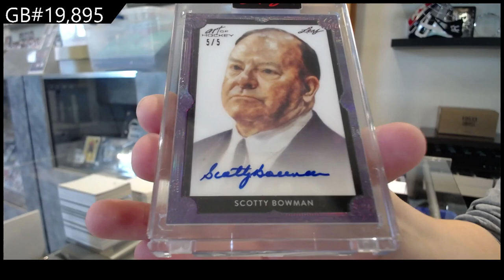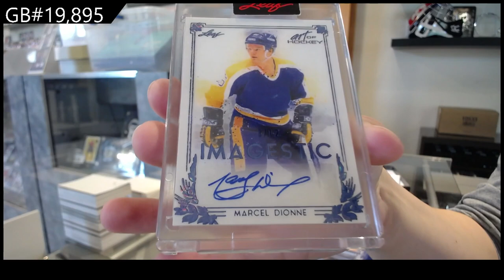2021-22 Leaf Art of Hockey Box Break - C&C GB #19,895